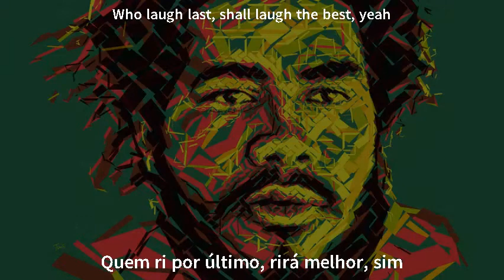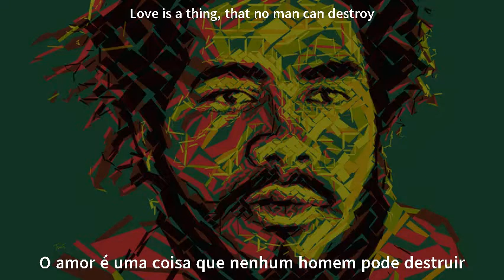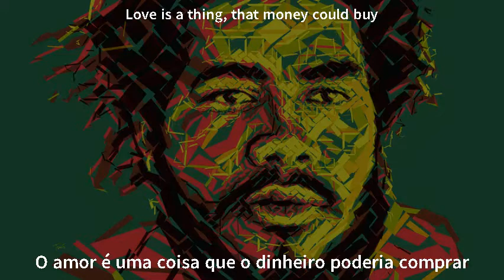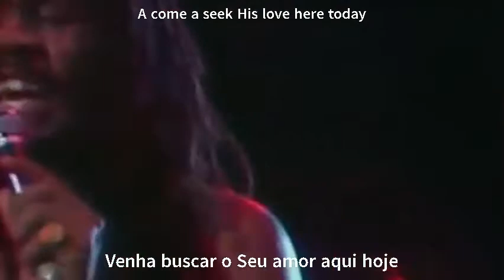Jacob Miller - Come Seek Jah - Legendado